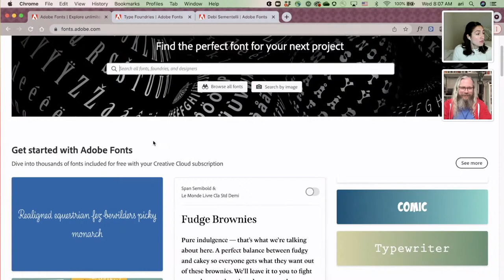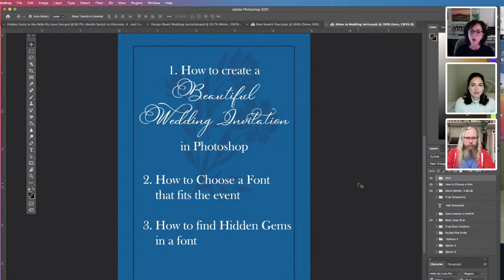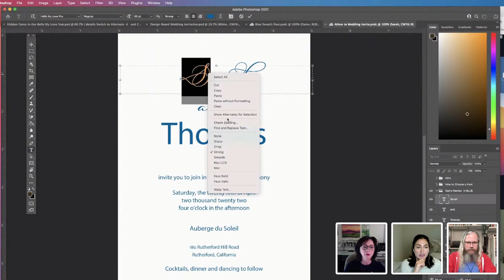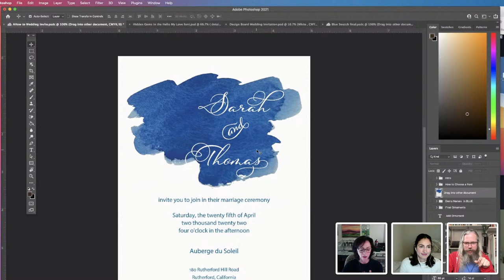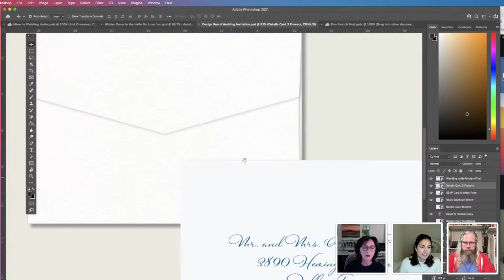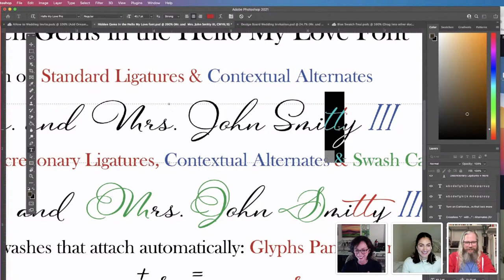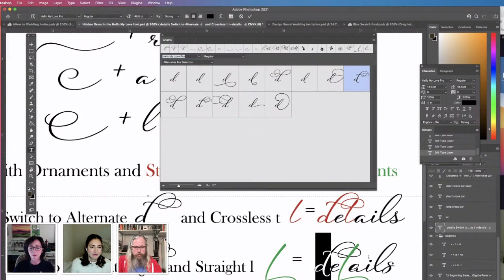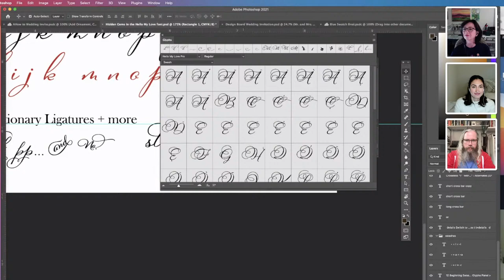The Adobe Fonts Show: DIY Invitations with Debi Sementelli - Episode 19 | Adobe Creative Cloud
At some point, many of us will try our hand at creating an invitation for a wedding, birthday or BBQ. Join Ari and Ben as we explore invitations with Debi Sementelli, a Lettering Artist, Type Designer, and Adobe Fonts foundry partner. She’s taught brush lettering workshops for the last 6 years at Adobe MAX and is honored to hold the title of Adobe MAX Master.
In this episode, Debi will show us:

How to design an invitation in PS
How to choose fonts that fit your event
How to find the hidden gems in your fonts

Host Ben Welch is a Content Producer based in New York.

Host Ariadne Remoundakis is a lettering artist and Library Manager of Adobe Fonts based in San Francisco

Chapters
00:00 Start
3:28 Audience Poll
8:05 Looking at the Adobe Fonts Website
12:40 How Debi Got into Typography
14:48 Intro to Today’s Project
16:17 Choosing a Font from the Fonts Menu in Photoshop
18:00 How to Find the Glyphs Panel
24:08 How to Create a Wedding Invitation Background with Watercolor
28:44 How to Find Ornaments in an Adobe Font
32:50 Expanding Font Use to Other Wedding Cards
40:10 Showing Features on the Hidden Gems File
4219: Difference Between Standard and Discretionary Ligatures